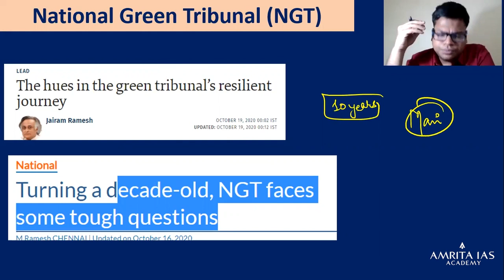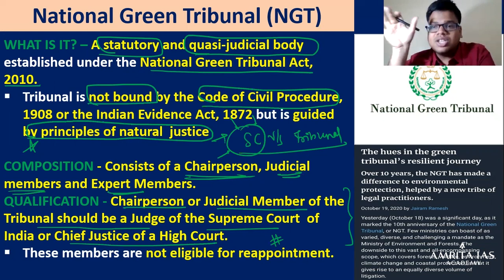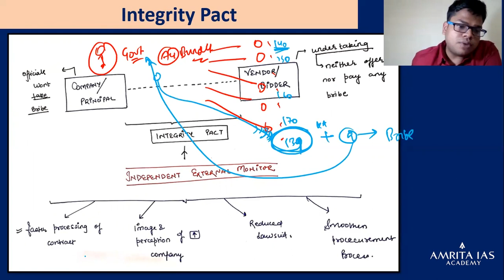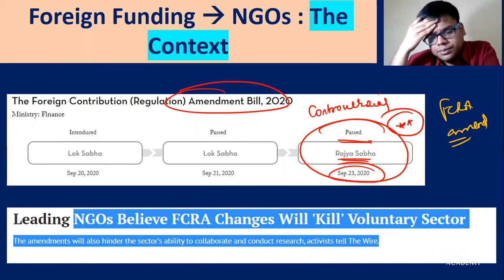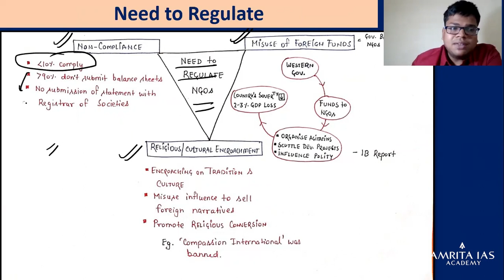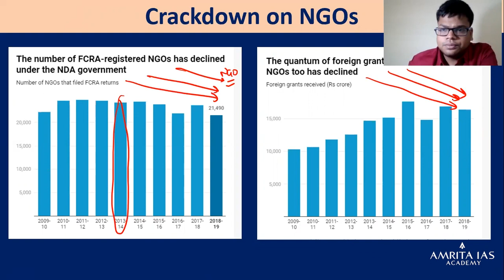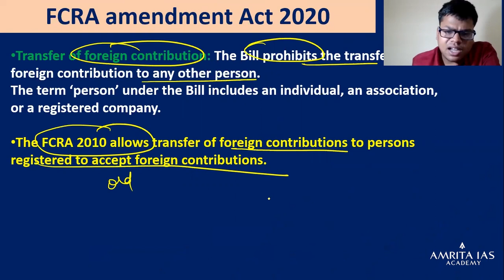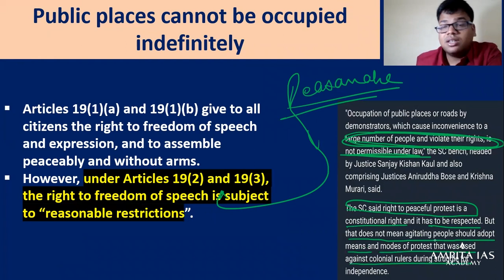Current Affairs | Oct 2020 | Polity